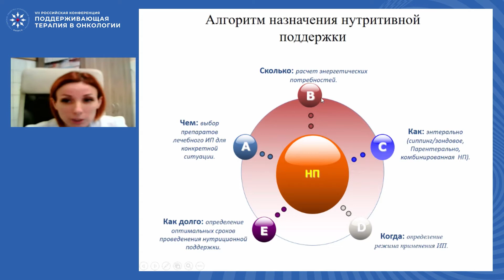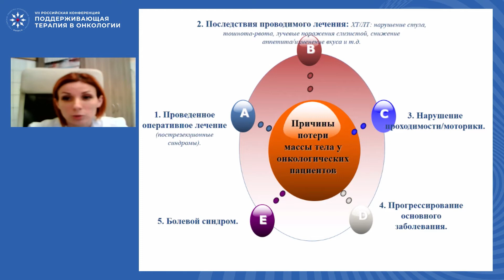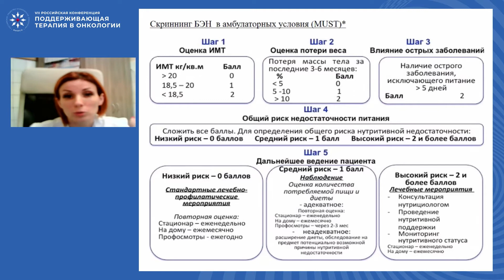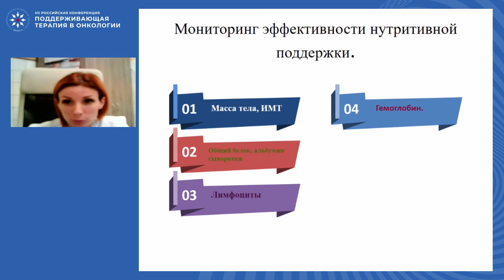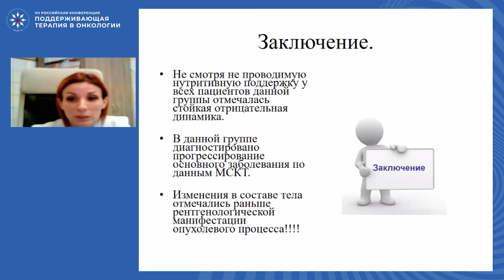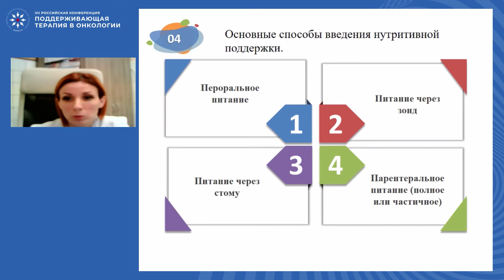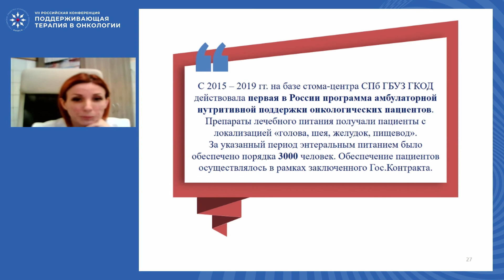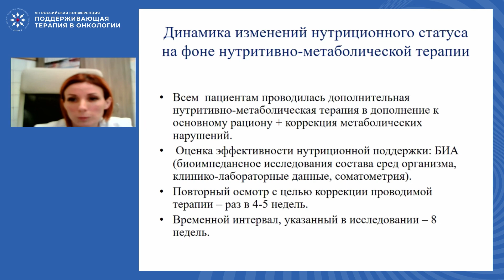Нутритивная поддержка – как правильно назначить?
Сессия IV «Кахексия и нутритивная поддержка»
д-р Захарова Полина Александровна, СПб ГБУЗ «Городской клинический онкологический диспансер», Санкт-Петербург
(VII Российская конференция «Поддерживающая терапия в онкологии», 20-21 мая 2021)